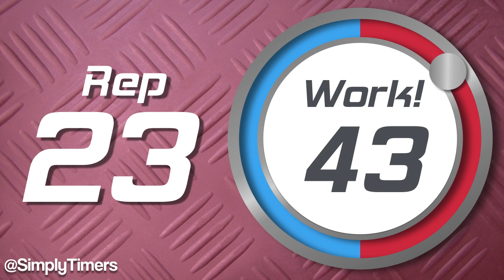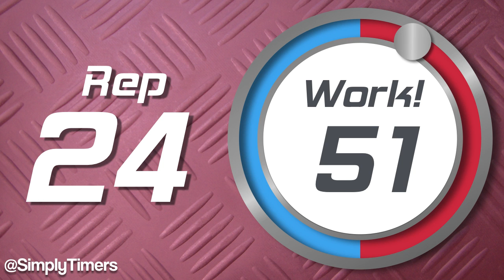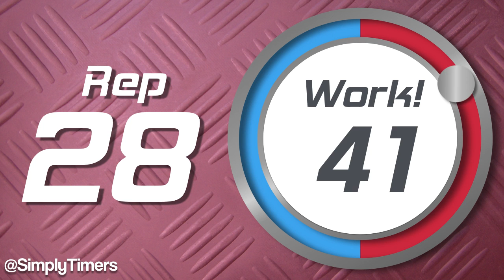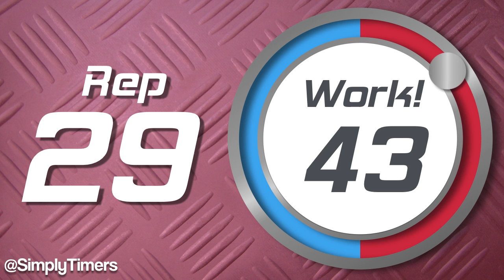60 sec work 60 sec rest Interval Timer (60/60 interval timer) up to 60 reps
Simple and beautiful 60 sec / 60 sec Interval Timer for, timer runs for up to 60 reps. 60/60 interval timer.